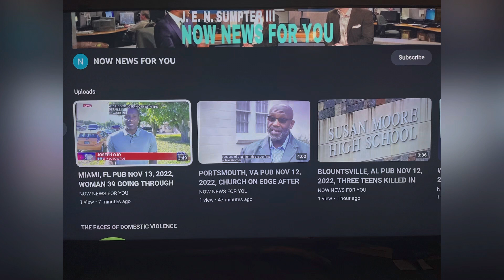FATHER 32 SHOT HIS WIFE 34 & SHOT KILLED HIS SONS AGES 3, 4 & 7 IN THEIR BACKYARD! PUB 6/15/23 OHIO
YOUTUBE.COM/@REALWOMENMURDERSNOTFICTION9264